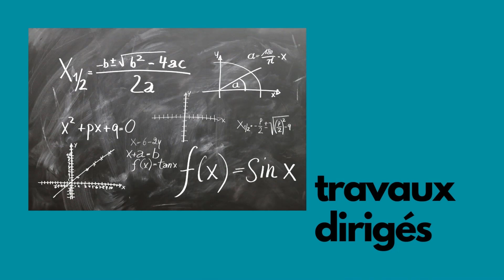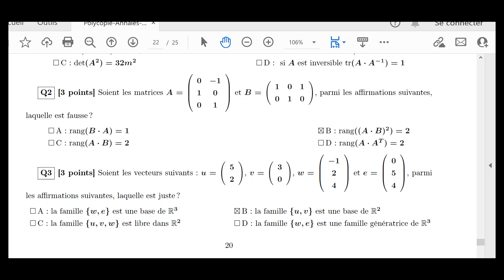Exercice corrigé produit matriciel trace et rang d´une matrice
Exercice corrigé sur le produit matriciel et calcul de la trace et le rang d'une matrice